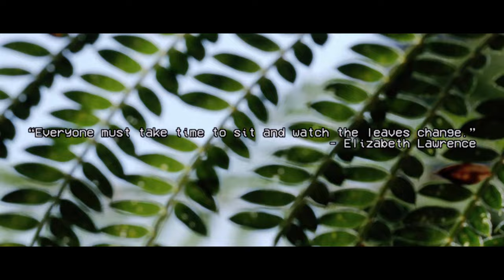Jay Elio - Green Leaf (Afro House Music)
“Everyone must take time to sit and watch the leaves change.”
- Elizabeth Lawrence